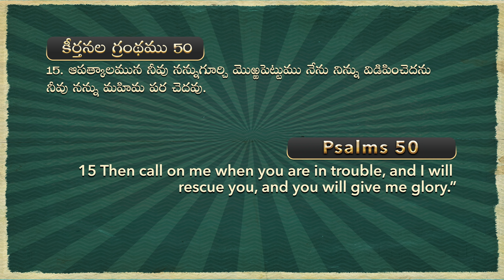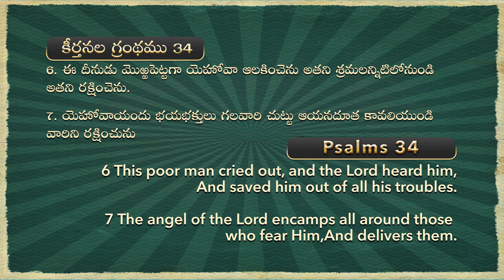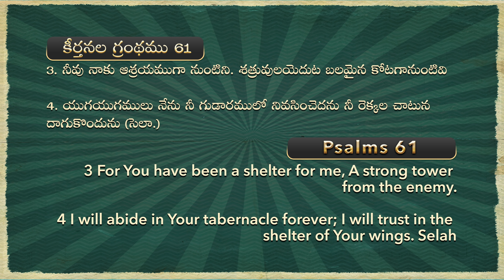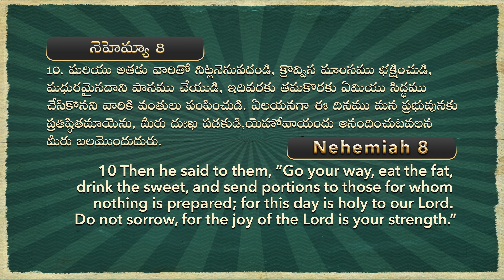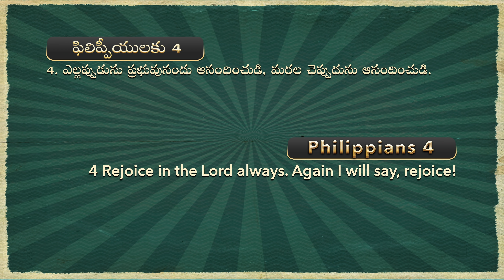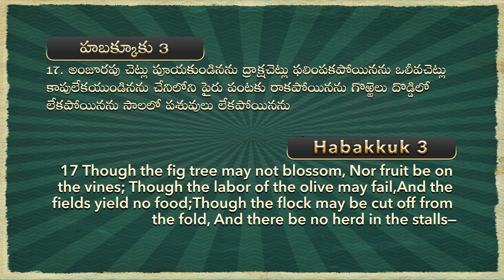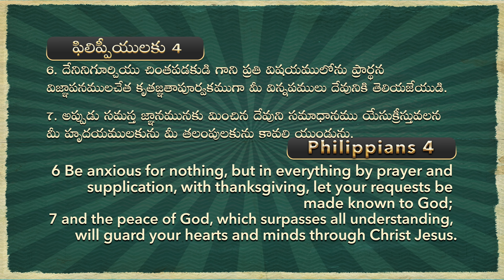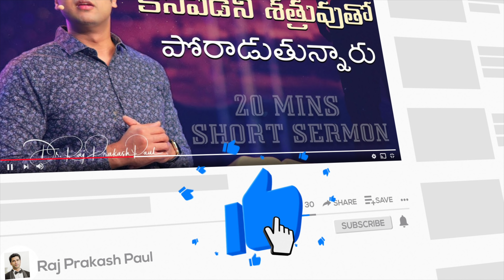20 Minutes Sermon | తుఫానులో కూడ దేవుడు నీతో ఉన్నాడు! | Raj Prakash Paul || Telugu Christian Message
4k full hd christian song